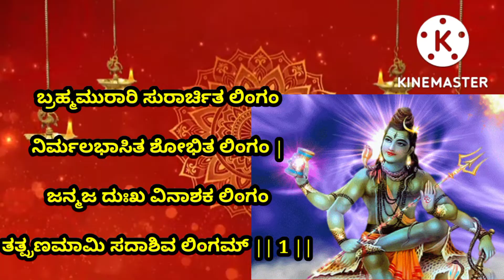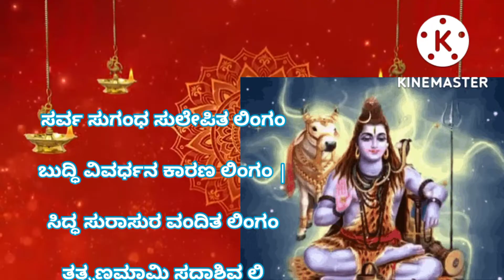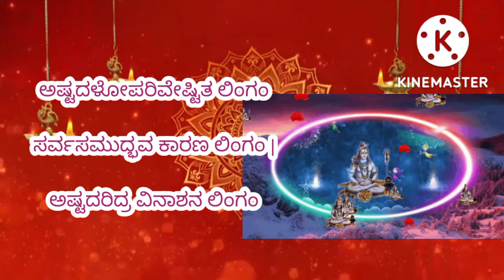Brahma murari || lingastakam || powerfull stotra of shiva with lyrics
lingastakam with lyrics
shiva priya haadu